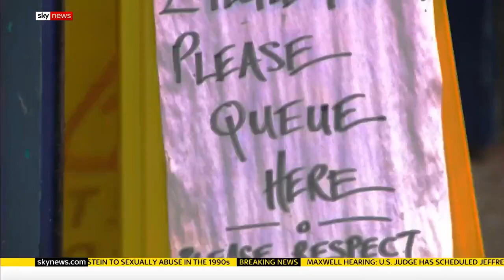Coronavirus: Mask guidelines now clearer but policy delayed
Shoppers in England must wear a face covering from next Friday and it will be enforced by police with fines of up to £100.

It brings England in line with practices in Scotland and other parts of Europe.

and download our apps